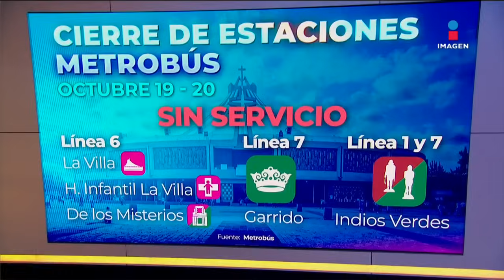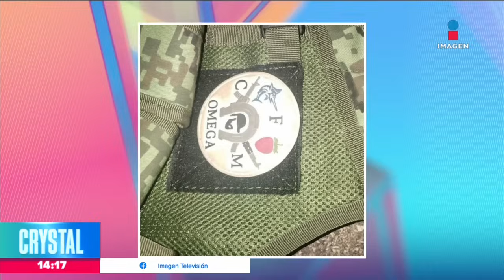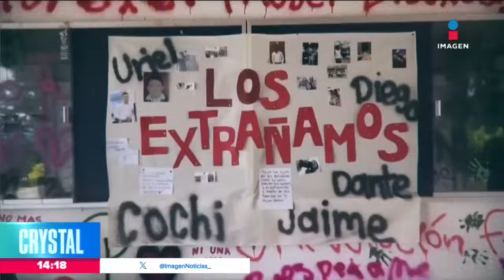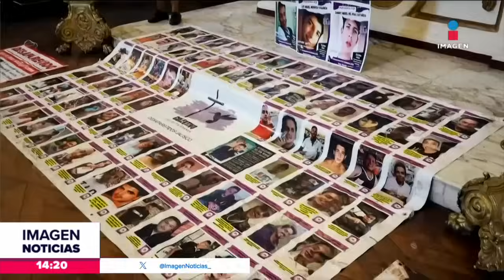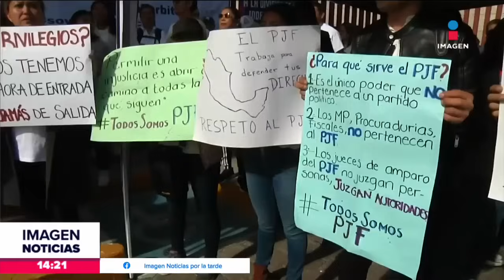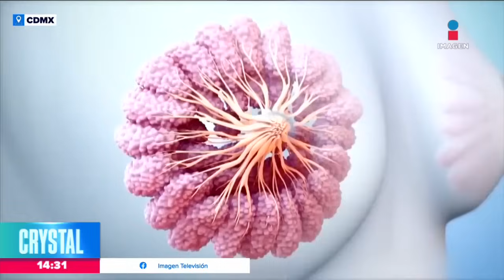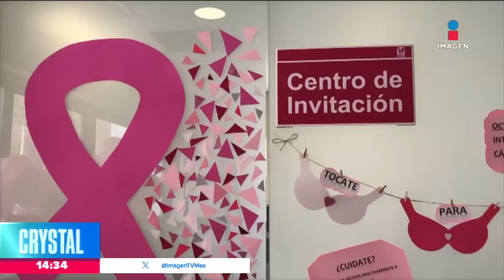Noticias con Crystal Mendivil | Programa completo 19 de octubre de 2023